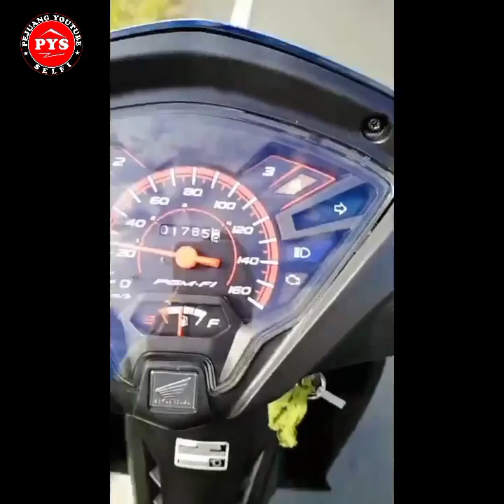Selfi Yamma_Ngintip Lokasi Off Air Pinrang & Story Pejuang Live Selfitta